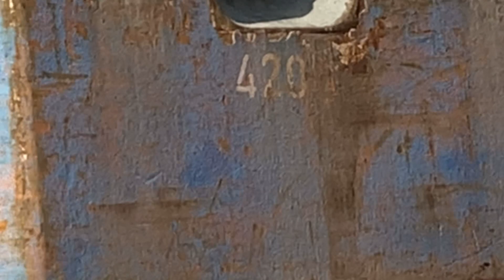Load Testing of Lowbed Semi Trailer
We conducted a test with heavy loads on our 3-axle lowbed semitrailer in the participation of our customer. Both we and the customer were pleased with the results.

loadtest, semitrailer, low-bed, for your heavy loads